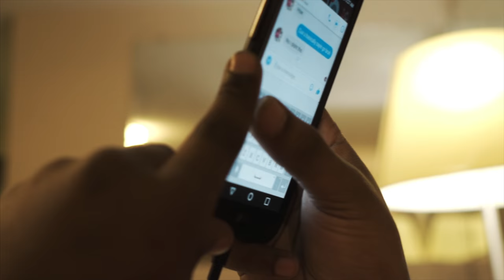Pharo Price - Do You (Official Video) Shot